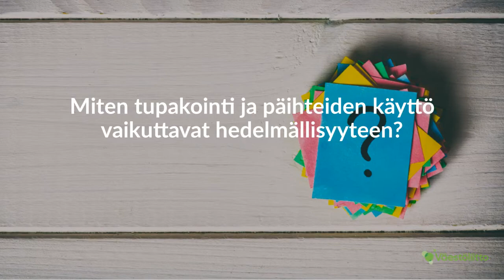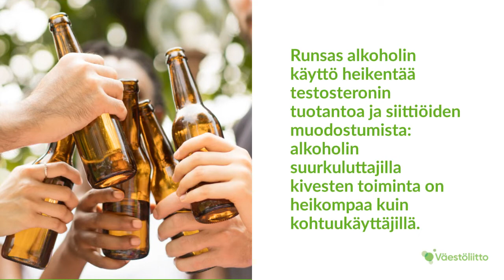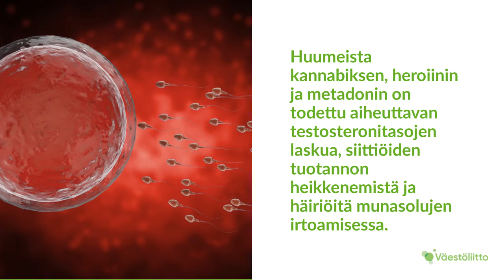Tupakka, päihteet ja hedelmällisyys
Tällä videolla kerrotaan tupakan ja muiden päihteiden vaikutuksesta hedelmällisyyteen. Video on osa Puhutaan hedelmällisyydestä -kurssikokonaisuutta Nuorten Väestöliiton Hyvä kysymys -alustalla.

Kurssin sisällön ovat tuottaneet Tampereen yliopiston opiskelijat.